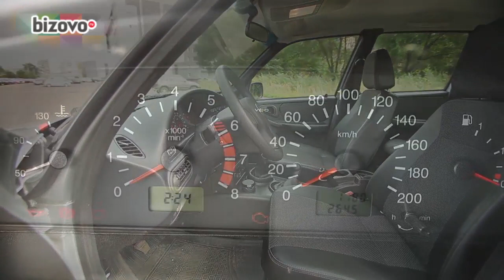Тест-драйв Chevrolet NIVA (Шевролет НИВА) от bizovo.ru (бызово.ру, бизово.ру) авторынок Новокузнецк